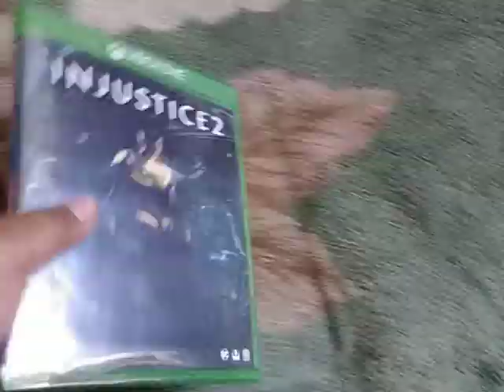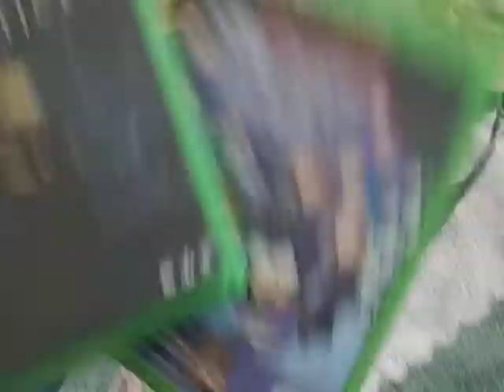New games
Happy